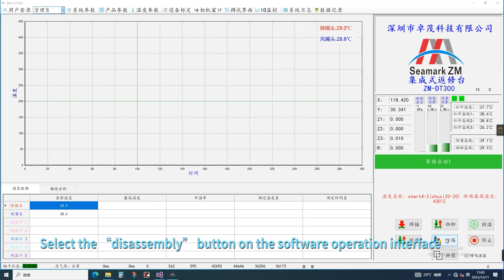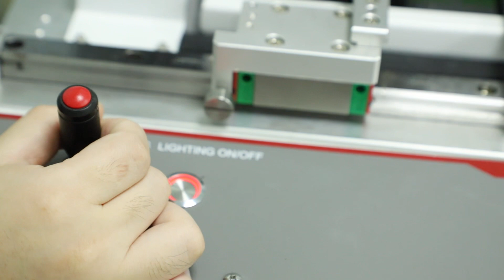Seamark DT300 Tin Removal and Soldering machine